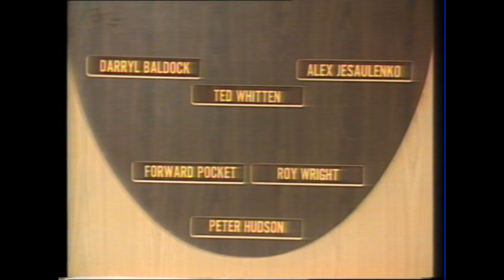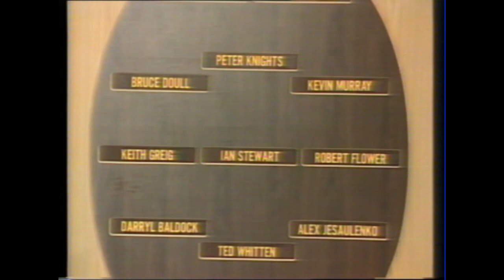Roy Wright 1981 Channel 7 Hall of FaAF